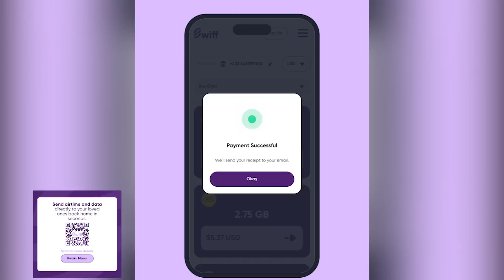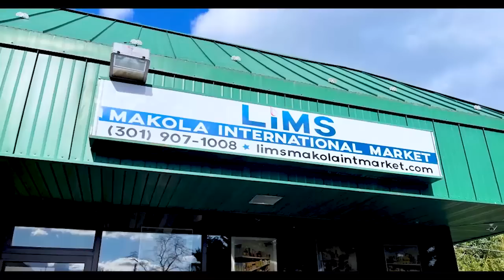Awww 😩 I Never Get Payment From All My Popular Movies 💬 BismarkTheJoke Explains How He Started.